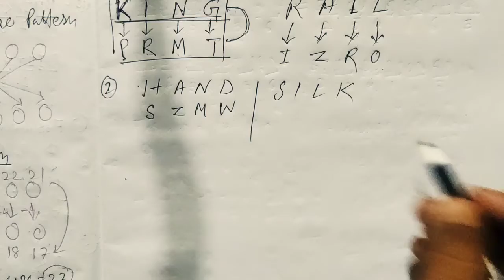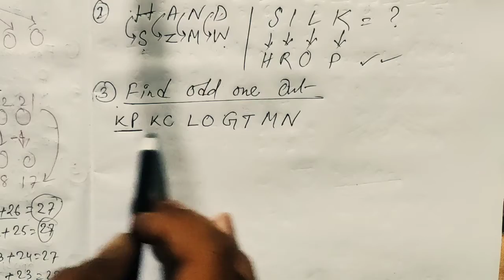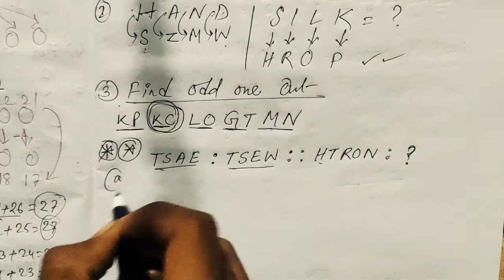Reasoning | Coding Decoding|| NET, SET GENERAL PAPER || SSC, CHSL,CGL,RAILWAYS & State Exam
Reasoning class 1 | problem based on alphabet| NET, SET GENERAL PAPER

Reasoning class 2 || Coding Decoding|| NET, SET GENERAL PAPER || SSC, CHSL,CGL,RAILWAYS & State Exam